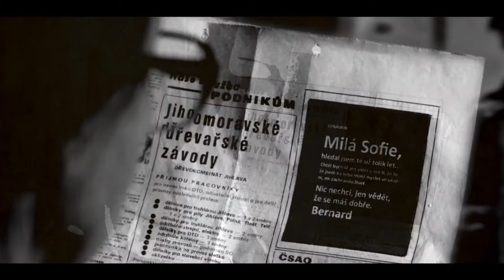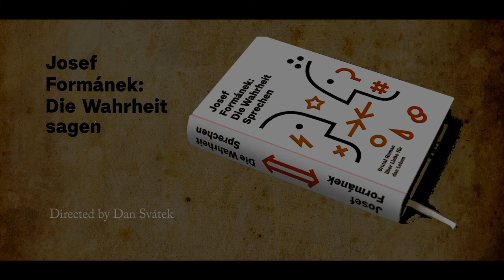DIE WAHRHEIT SAGEN, das neue Buch von Josef Formanek, 8/3/2016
„Ein brutaler Roman über die Liebe zum Leben“

Was für ein Leben! Geboren in einer Straßenbahn, fast nach Südamerika ausgewandert, beseelt von dem Drang, etwas Großes zu werden, und dann auf dem Weg durch die Niederungen des 20. Jahrhunderts.

Wer ist jener Bernhard Mares, dessen (wahre) Geschichte dieser Roman erzählt? Einer, der immer die Wahrheit sagt. Er zieht als SS-Mann in den Krieg, gerät in Gefangenschaft, wird Parteisekretär in der tschechischen KP und landet erneut in Haft, wo ungeheuerliche Dinge geschehen. Er findet und verliert die unmögliche Liebe seines Lebens, die ihn nie loslässt. Endlich frei, betreibt er eine kleine Bar im Hamburger Hafen, forscht in Venezuela nach seinen Wurzeln, tanzt mit Simon Bolívar, bringt fremde Augen zum Leuchten. Zum Zurückschauen verleitet wird der zornige alte Mann von seinem gegenüber, dem jungen Schriftsteller, der fragt und insistiert und genau hinhört – und schließlich erzählt von diesem Leben, das nur überstehen konnte, wer das Leben liebt. Drastisch erzählt er, verspielt, burlesk, zart und gnadenlos, und zugleich wird das Erzählen für ihn zur Achterbahnfahrt durch die Abgründe des eigenen Lebens.

Kategorie: Literatur
Preis DE 23.00 €
Seiten: 477
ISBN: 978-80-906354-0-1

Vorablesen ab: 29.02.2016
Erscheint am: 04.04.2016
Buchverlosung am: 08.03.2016